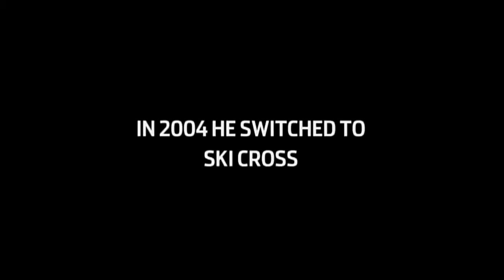Olympic 2010 Snapshot - Stanley Hayer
An Olympic 2010 snapshot profile of Canadian freestyle skier Stanley Hayer which aired during Vancouver Winter Olympic coverage on host broadcasters CTV, TSN and Sportsnet.  Produced and written by Jeff Wigle of Surge Media.